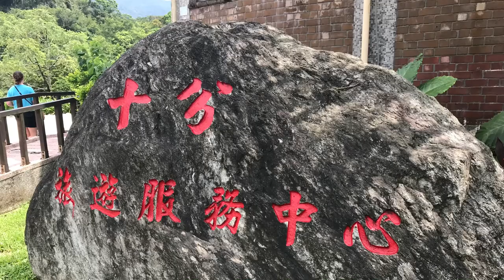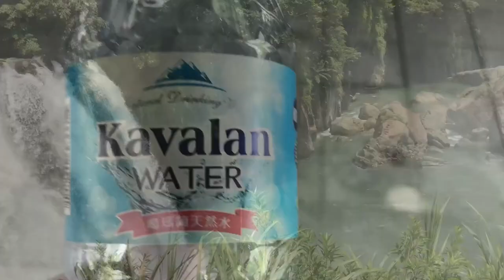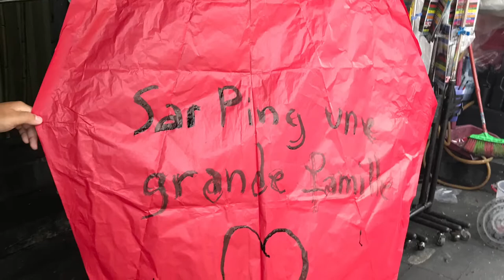Day Trip to Shifen, Taiwan - ZYKFA Travel 2019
We had a wonderful day trip in Shifen, Pingxi District (Taiwan) with our international Sar Ping family as well as our Grand Master Chan Siew Kee and our Sitai Leh Tan!

Not going to lie, August in Taipei is HOT, but we still had a great time exploring the park with its beautiful waterfalls, the old train line, letting off the famous Shifen Lanterns (with special wishes for our Sar Ping family written on them in 4 languages!), all of that not to mention the delicious foods along the way!

Some descriptions from the tourism beureau:

"Shifen Special Scenic Area is located in Shifenliao between Shiding, Ruifang and Shuangxi in northeastern Taiwan. Administratively part of Pingxi District, New Taipei City, the terrain here has been carved by a tributary of the Keelung River, northern Taiwan's largest and longest river, into a ravine with a dissected topography. The faults and rock formations have given birth to numerous waterfalls along the river extending north from Houtong to Sandiaoling and onwards to Shifenliao and Pingxi. Among the biggest and best known of these falls, and a popular visitor attraction, is Shifen Waterfall."

"The Pingxi Branch Rail Line extends 12.9 kilometers through Keelung River Valley from Sandiaoling to Jingtong stations. The line was built in 1918 to transport coal; and in 1992 it was repurposed as a tourism route. Shifen is one of the stops along the line. The station is located in a scenic area that greets visitors with beautiful waterfalls and streams. Shifenliao is home to a broad river terrace and is also traversed by the Pingxi Line. Homes hug closely to the tracks, adding to a nostalgic ambiance that has made the area a popular site for filming ads. Jing'an Suspension Bridge, a 128-meter-long span connecting the villages of Shifen and Nanshan, is one of only a few well-preserved pedestrian suspension bridges in Taiwan. The romantic beauty of the landscape has made this area a popular visitor attraction."